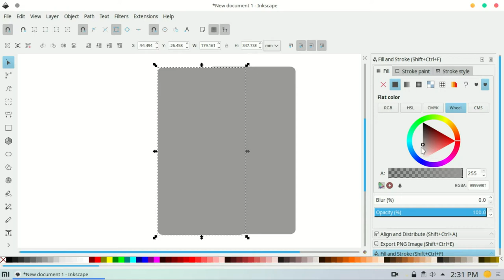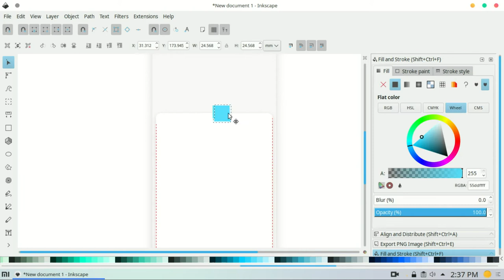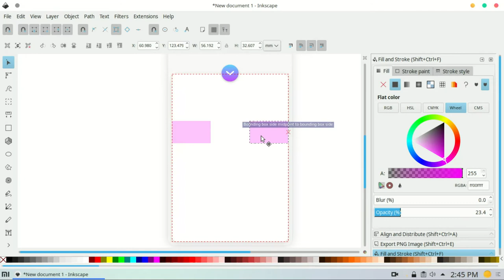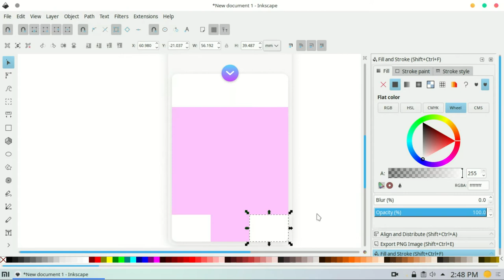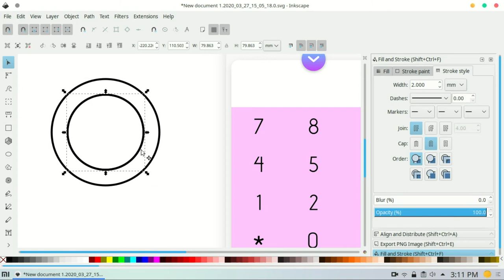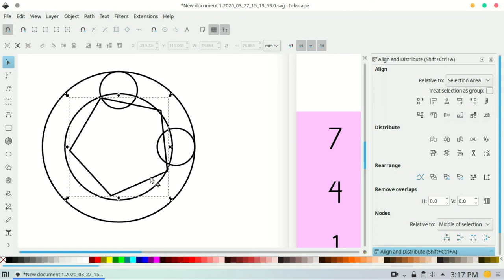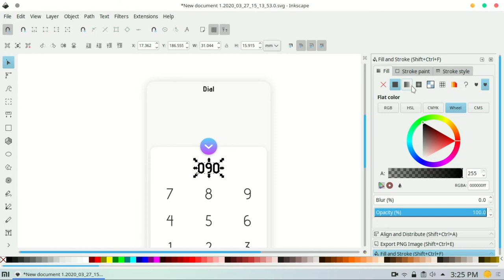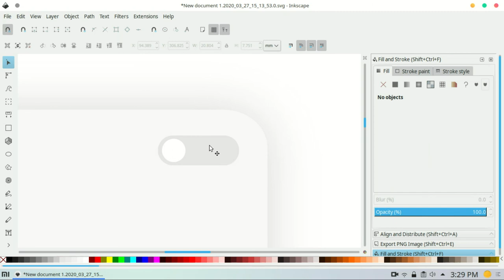Create a Phone Dial UI in Inkscape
In this video I will be demonstrating on how to make a Phone Dial UI using Inkscape. You might notice in the video that I skipped some parts. It's because I had some issues outside the computer so I cut those parts to lessen the length of the video.